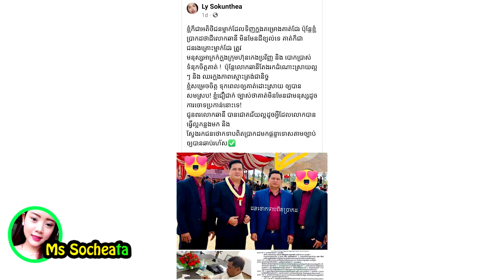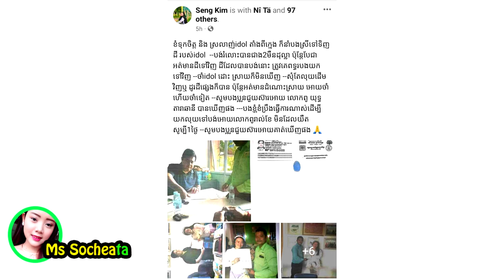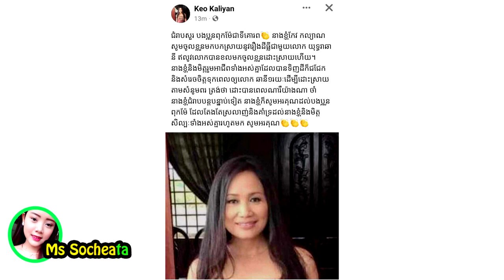Update!!លោក យុត្ថារ៉ាឆានី បកស្រាយ ជនឆបោកពិត រត់បាត់ហើយ លោកក៏រងគ្រោះដែរ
សូមអធ្យាស្រ័យ

ចំពោះការមិនបានតប ខំមិនបានគ្រប់គ្នា

Ms Socheata